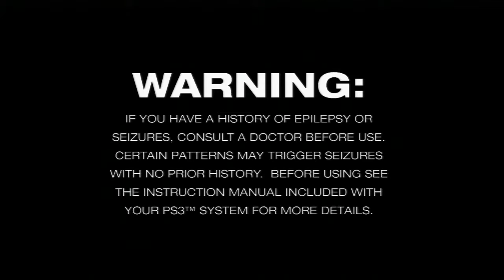Holding hands simulator - 1 / 3